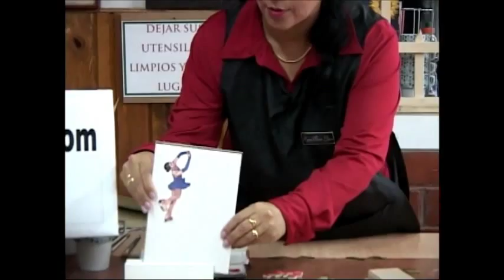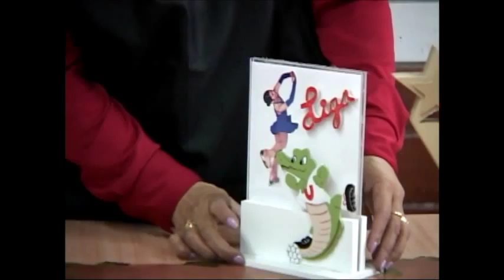Portaretrato LDU de Quito / Sonia Llusca